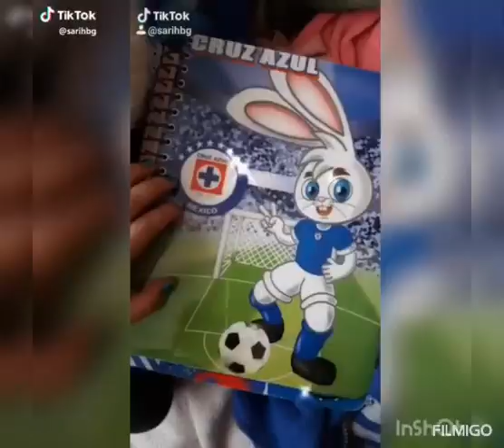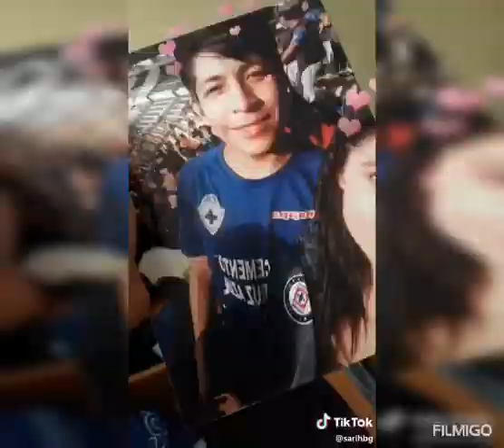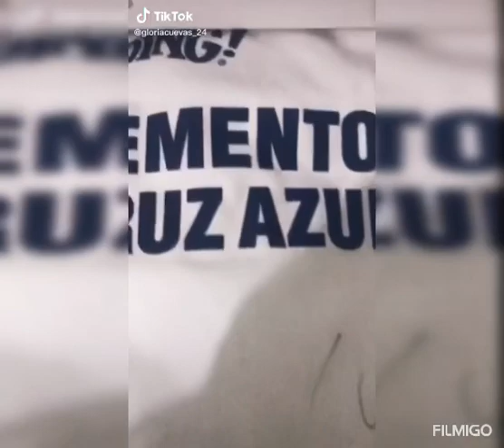LASCELESTES/CHICAS QUE LE VAN AL CRUZ AZUL EN TIKTOK /LAS CELESTES